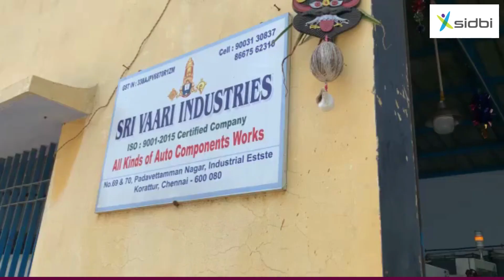WomenPreneurship 10 | Smt. Varalakshmi and Sri Vari Industries.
WomenPreneurship 10 | SIDBI supported women entrepreneur Smt. Varalakshmi of Sri Vari Industries talks about availing easy credit through SIDBI.